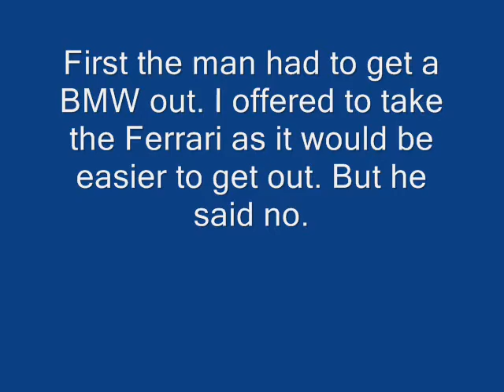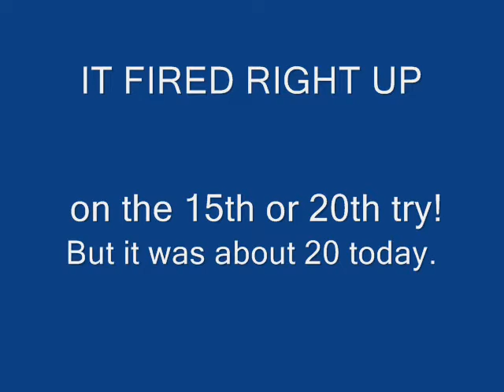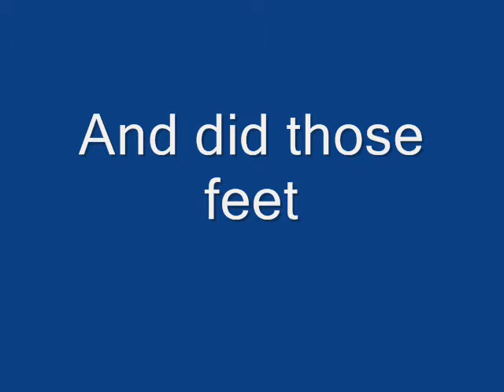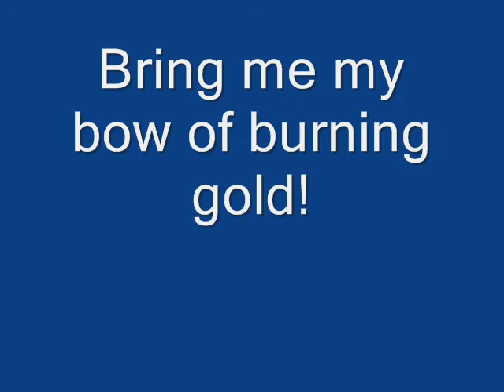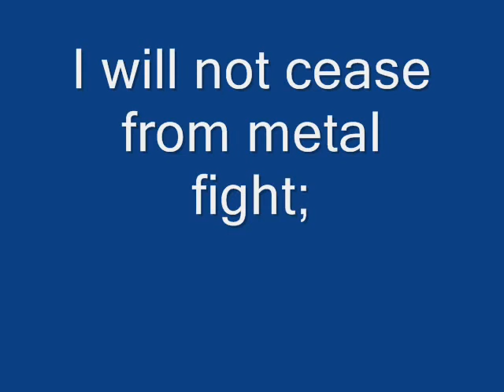The Morgan Arrives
We get the Morgan